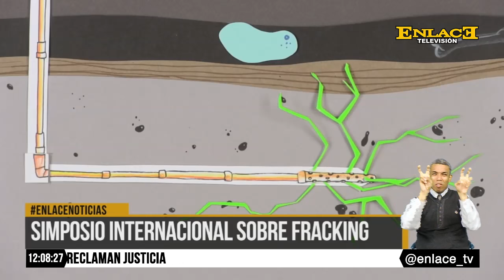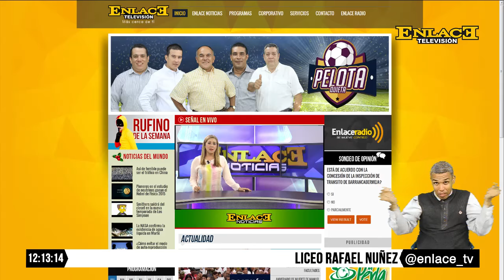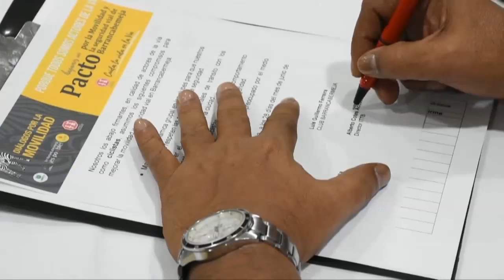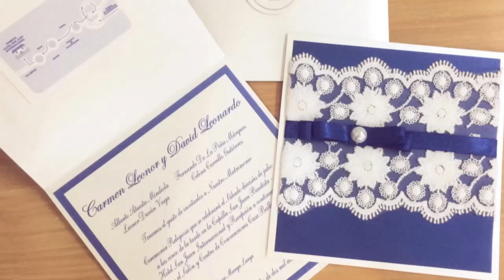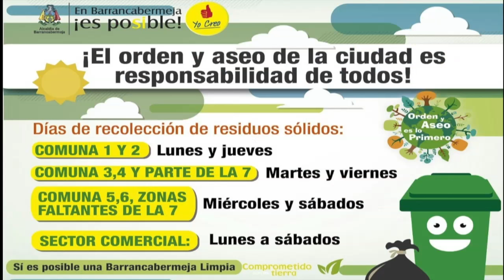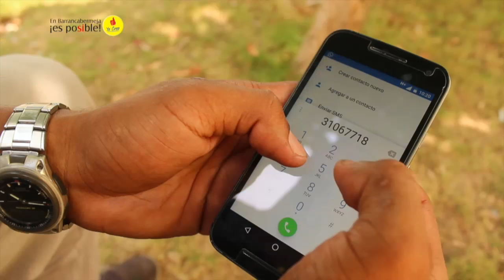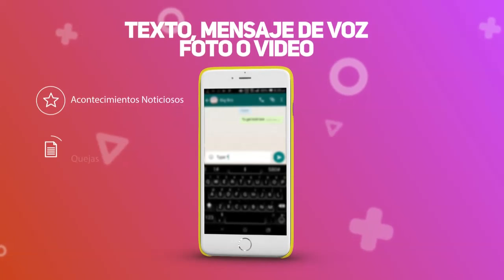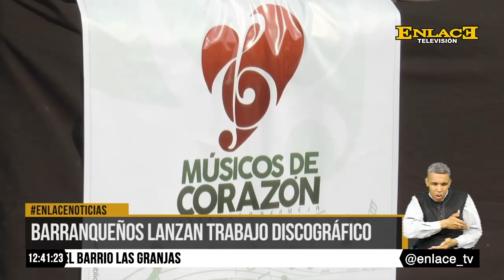ENLACE NOTICIAS 20 SEPTIEMBRE 2016 EMISIÓN MEDIO DÍA